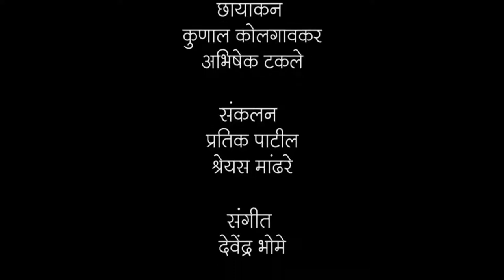5th रोमन अंक - १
रोमन अंक